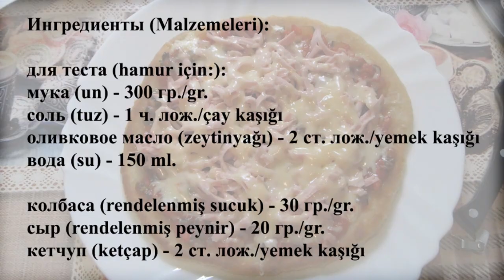Пицца на сковороде/Pizza tavada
Ингредиенты (Malzemeleri):
для теста (hamur için:):
мука (un) - 300 гр./gr.
соль (tuz) - 1 ч. лож./çay kaşığı
оливковое масло (zeytinyağı) - 2 ст. лож./yemek kaşığı
вода (su) - 150 ml.

колбаса (rendelenmiş sucuk) - 30 гр./gr.
сыр (rendelenmiş peynir) - 20 гр./gr.
кетчуп (ketçap) - 2 ст. лож./yemek kaşığı
Приятного аппетита! Afiyet olsun! Bon appetit!

Использована музыкальная композиция:  Lazy Afternoon Sun, исполнитель: Dan Lebowitz